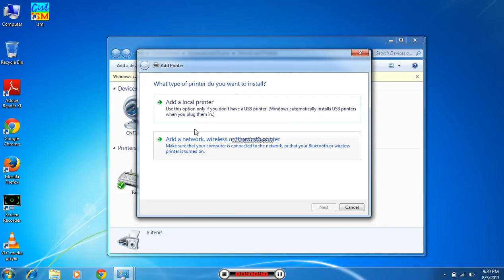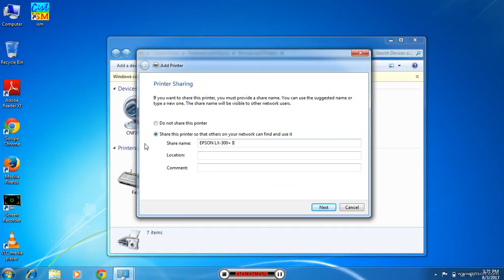How To Install Dot Matrix Printer Drivers In Windows 7 Or Windows Higher Version